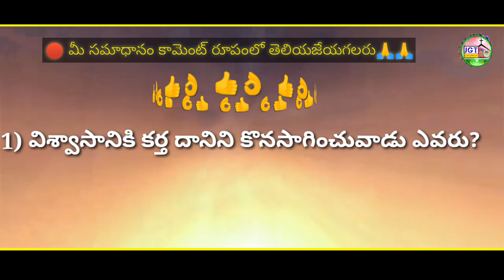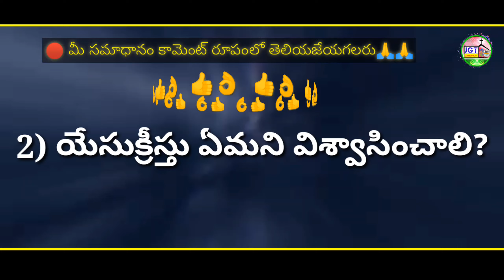ఈ 2 ప్రశ్నకు సమాధానంగా కామెంట్ రూపంలో తెలియజేయగలరు!! BY JGT CHURCH || Latest video